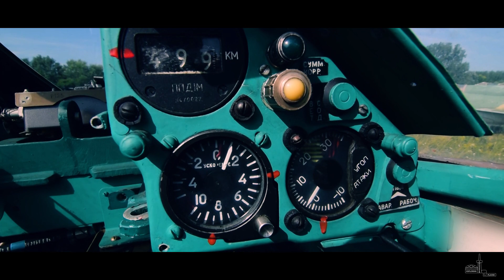Abandoned Soviet Jet Fighters | URBEX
Abandoned Cold War fighters in the field.

We reserve the right to delete inappropriate comments and location information from third parties.
Image rights remain with the producer "Exploring Abandoned Places", no duplication allowed!